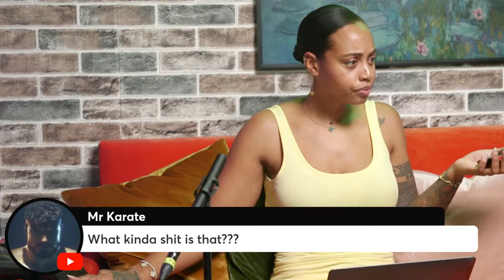What's Your Wildest Secret?